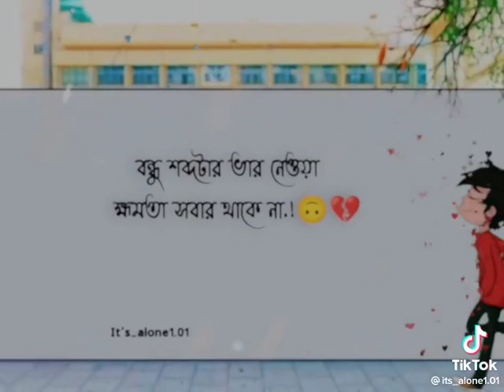Friendship Status | Facebook Caption Status | Mon Kharap Status | Sad Tiktok Status | Emotional Sad